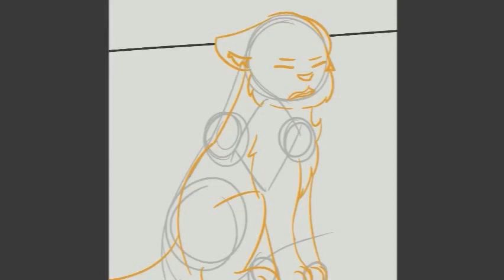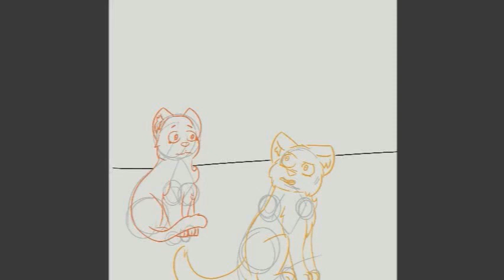Santa Fe Warriors OC PMV/MAP [COMPLETED!]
So glad how this turned out! Some parts were put in at the last minute due to so many cancellations but it finally came together! Thank You to all of the wonderful people who participated in this MAP, it turned out wonderfully thanks to you!

And congratulations to Jumpy FarmDog for winning the thumbnail contest! Here's a link to their channel

Part 1: Lightning Animations
Part 2 and 3: Spirit Goddess
Part 4: Glitched Tree
Part 5 and 6: Haven Podcast (Backup)
Part 7: Jumpy FarmDog
Part 8: TwIsTeD
Part 9, 10 and 11: Haven Podcast (Backup)
Part 12: Ink
Part 13: softkitties

Original Song: Santa Fe (Reprise) [Newsies: The Disney Musical]